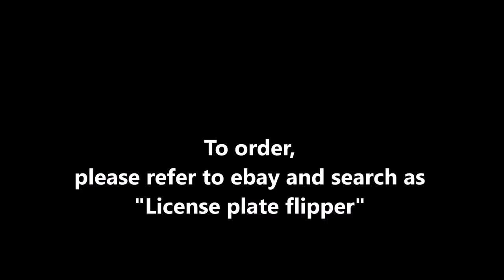License plate flipper for motorbike, universal, fender elimination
Universal fitment, possibility of two way usage; upside down and standart use.
Water, vibration, wind and dust resistant.
For more details refer to ebay listing page.